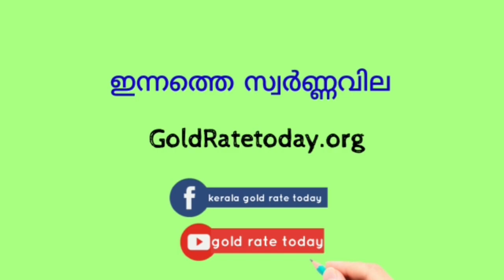സ്വർണ വിലയിൽ മാറ്റമില്ല|Today's gold rate/ഇന്നത്തെ സ്വർണവില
ഇന്ന് സ്വർണ വിലയിൽ മാറ്റമില്ല
Gold price remained unchanged today

 ഇന്നു സംസ്ഥാനത്ത് സ്വർണ വില
ഗ്രാമിനു 4410 രൂപയും പവന് 35280 രൂപയുമാണ്.

 Today's price is Rs 4410 per gram and Rs 35280 per sovereign.